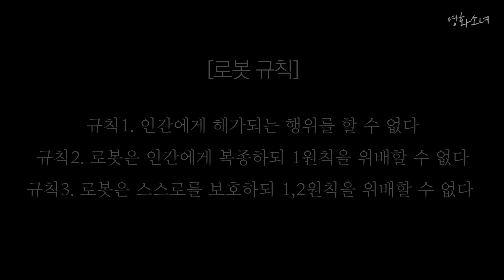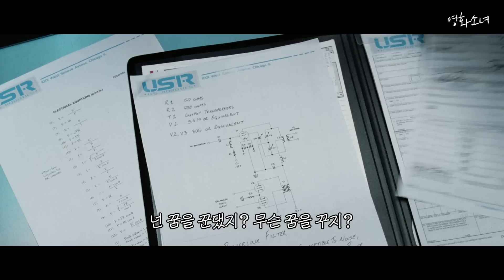2035년, 인간보다 로봇이 많아진 세상(결말포함)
안녕하세요
영화 소개하는 영화소녀입니다:)